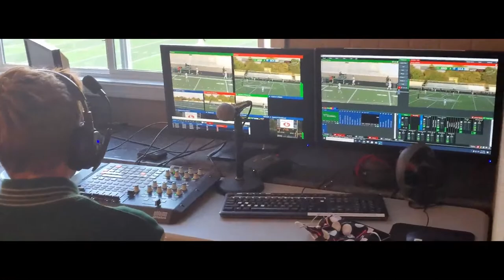Greenwood High School Class of 2022 Graduation | Woodmen Broadcasting Network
This is the graduation of the Greenwood Community High School Class of 2022. Congrats seniors! Visit woodmenbroadcasting.com! There you can also view more information on our broadcasts and our program.